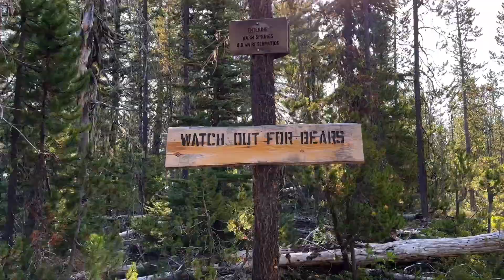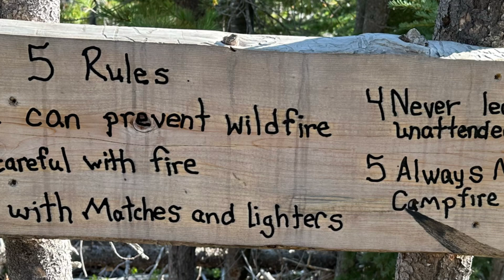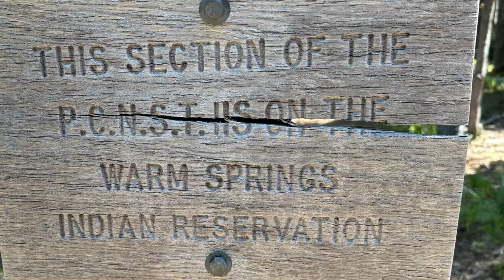2024 Oregon PCT Day 30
Our 30th day on the Oregon PCT in 2024.